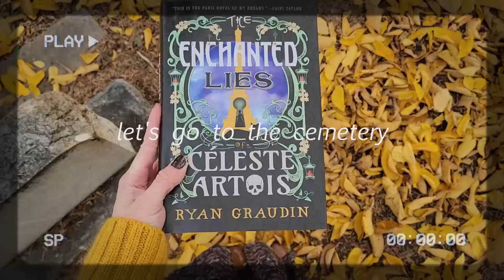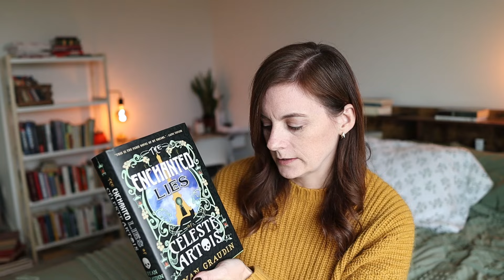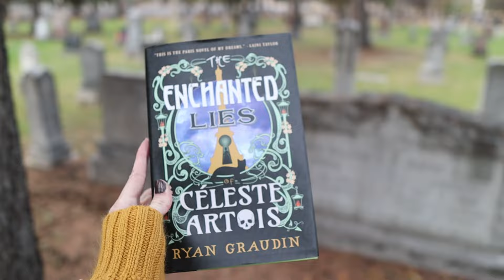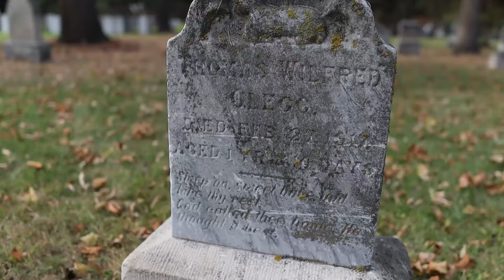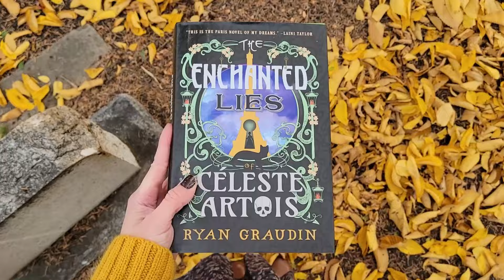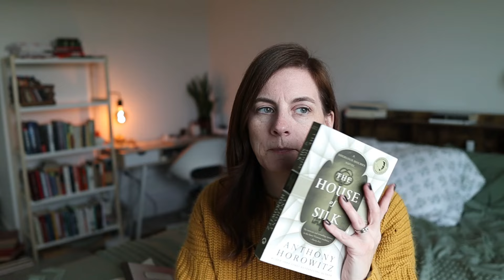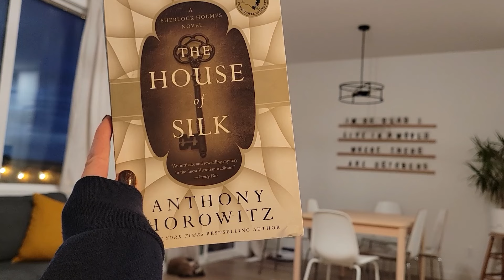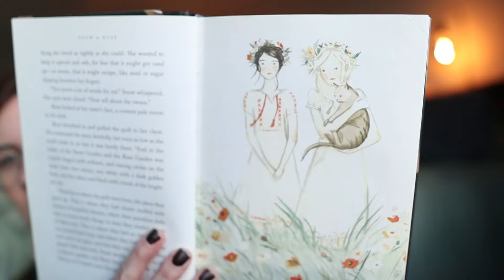🪦 going on a CEMETERY WALK for reading & writing inspiration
Call me weird but I wanted to go to a cemetery and do some reading and writing. 🤷🏻‍♀️ I'm also sharing my library haul for the week. All the books and people I mention in this video are linked below!

Poems About Trees
Jonathan Strange & Mr. Norrell
The Enchanted Lies of Celeste Artois
The House of Silk
The Forgotten Book
Snow & Rose
Remember Me
The Wood
The Body in the Garden
Locked in Pursuit

Hello! I am Chantel, a wife and mom living in western Canada. This vlog channel showcases of all my interests and my attempt to notice the beauty God has put around me.